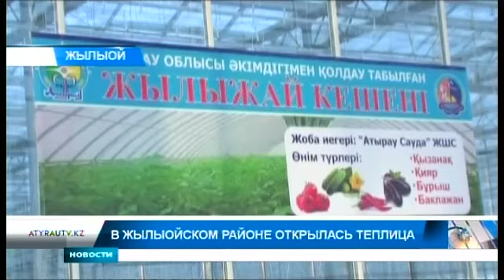В Жылыойском районе открылась теплица 17.01.2018